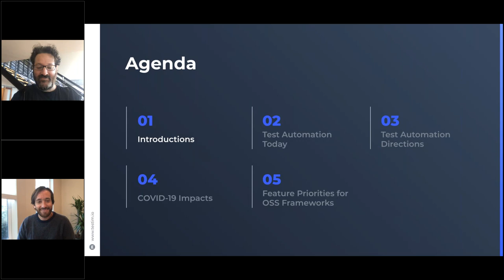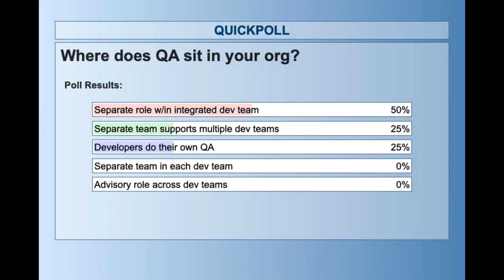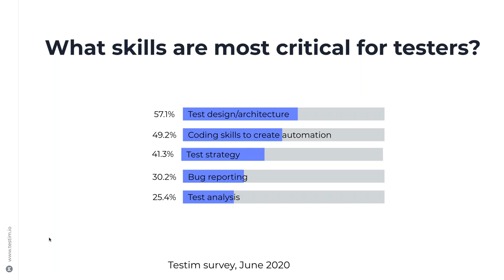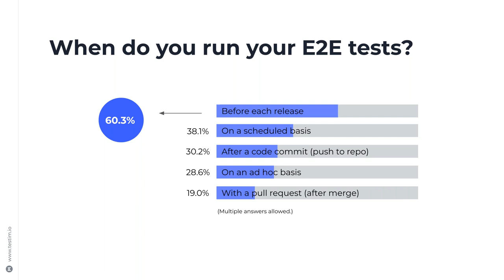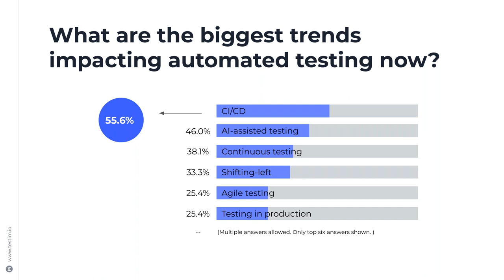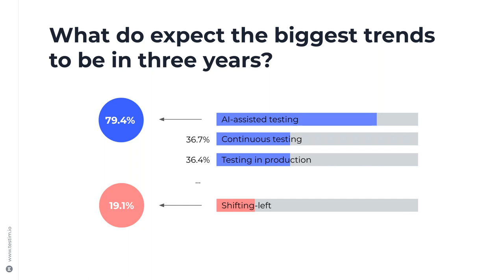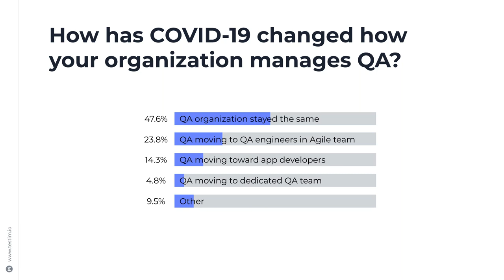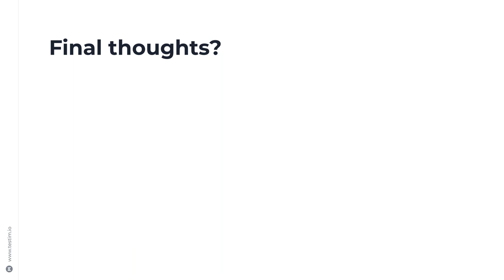2020 Test Automation Survey What does the data tell us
Learn what developers, QA, and managers are saying about test automation. In this webinar, Oren Rubin, CEO and Founder at Testim and Federico Toledo, COO and Co-Founder at Abstracta discuss the results of our Testim user survey and compare to other data points we’ve gathered from related industry sources.